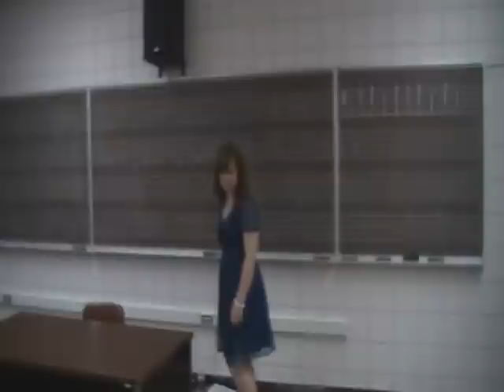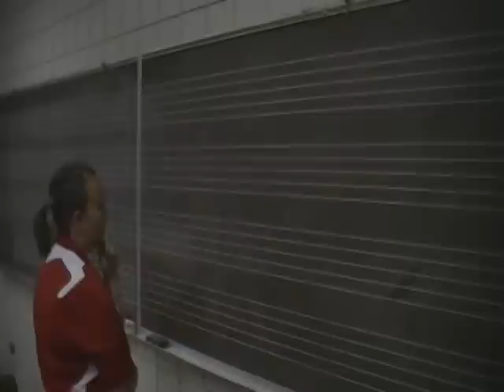Epic Alto Section Video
This is a project for the Chamber Singers group that I am a part of and I helped to create the video.  This specific section is for the altos.  Decided this was the best place to post it.  Hope you enjoy!  Please share!